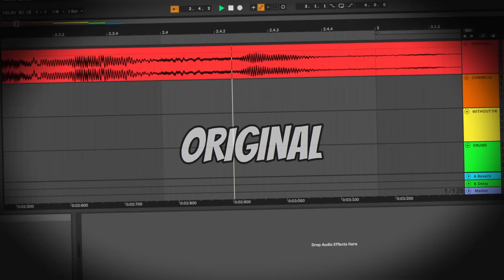How "ONE TWO BUCKLE MY SHOE PHONK" was made? // Launchpad Cover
I played One Two Buckle My Shoe Phonk Remix by Calmul on launchpad.

I saw these songs on tiktok popping up on my feed everywhere and to be honest, I'm in love with the phonk genre so I picked Calmul's One Two Buckle My Shoe Phonk Remix after in my arsenal after songs by Playaphonk, Ghostface Playa, Kordhell, Interworld, g3ox_em etc...

Genre: Phonk House / Drift Phonk

0:00 - Samples
0:25 - Performance